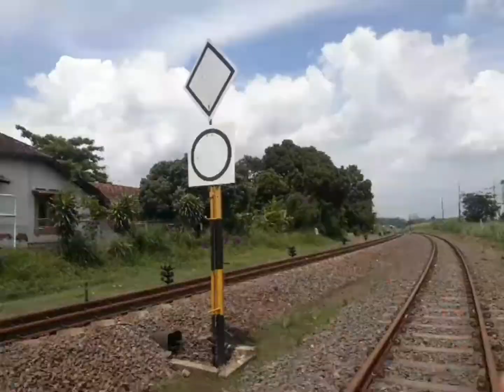Hunting Kereta Api Penataran, Tawang Alun dan Jayabaya di Stasiun Sengon Kabupaten Pasuruan.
Kali ini saya berkesempatan hunting Kereta Api Tawang Alun dan Kereta Api Jayabaya di Stasiun Sengon Kabupaten Pasuruan. Selain itu saya juga sempat hunting Kereta Api Penataran juga di JPL Jalan Madukoro Lawang Kabupaten Malang.